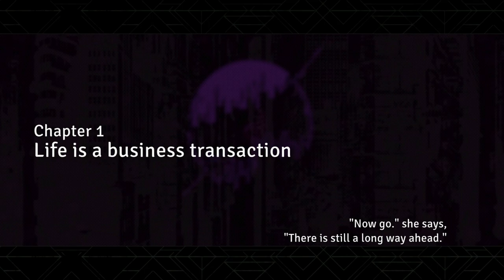Mato Anomalies (PS5) Gameplay part 2 (Japanese Voices)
Thanks to Plaion for the game code.

n this stylistic and truly original RPG, the player slips into the role of detective Doe to uncover the deepest secrets of the government of Mato – a sprawling metropolis that combines traditional with futuristic architecture in a post-apocalyptic world in the country of Telosma.